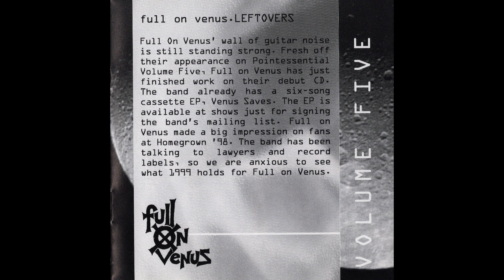Full On Venus - Engine No 9 (Track 3 from album Venus Saves) 1993 St Louis Alternative Rock Grunge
Track 3 "Engine No 9" from the cassette tape "Venus Saves" by Full On Venus.

I won't pretend to be any kind of music historian or reviewer or anything like that, so I'll just put out what little info and backstory I have here. Full On Venus was a band from St. Louis, MO in the mid to late 90s. I believe this is their only release. The insert pictures are scans from the 105.7 The Point Pointessential vol 5 and Platinum version 1.0 compilation CDs, both of which feature the song "Leftovers". The Platinum talks about the band finishing their full length CD, however I don't recall ever seeing or hearing about that outside of this. I am EXTREMELY interested to know if that exists, so please reach out if you know anything. The Pointessential is obviously signed making it kinda hard to read, but I think it's easy enough to make out. My dad was friends with Eric Lysaght back then and really enjoyed the music that he put out. I think he had a copy of pretty much every physical release that each of his bands put out up until a certain point. I remember listening to these albums a lot growing up and I think they really had an impact on my musical tastes. I'm terrible at labeling genres and finding similar artists but if you enjoyed the rock/alternative/grunge/punk/metal sound of the 90s I think you'll dig this.
This is the third of (at least) three albums I'll be uploading. If you have or know of any other releases, live recordings, pics, info, or anything on L.O.V.E. or Full On Venus I'd be ecstatic if you'd share it with me.

Tracks were encoded to mp3 using a Diamond VC500 through Audacity. I reviewed the tracks and think they are about as good as I can get a cassette rip. If you spot any errors let me know and I'll give it another go to see if I can fix it. I'm very far from a professional so these audio rips and picture scans are not as perfect as they could be. If someone wants to do better and show me up that'd be awesome.

Obviously I don't own the rights to this and there is no Copyright infringement intended, I'm just trying to preserve and share some music that meant something to me growing up.

jeff gallo BASS, VOCALS
vito bono DRUMS
eric lysaght GUITARS, VOCALS
jimmy griffin GUITARS, VOCALS
ADDITIONAL MUSICIANS:
MICHAEL SCHAERER BACKING VOCALS ON "RATHER BE LONELY THAN SORRY"
ALL SONGS FULL ON VENUS
PRODUCED BY FULL ON VENUS
RECORDED AT CARTOONLAND STUDIOS MIXED AT ECHO PULSE BY TONY PERSYN
MASTERED BY BOB GLEASON IMAGITRAX DUPLICATION BALLISTIC COMMUNICATION
GRAPHICS BY DR  D.
FOR BALLISTIC COMMUNICATION/EMI
SPECIAL THANKS:
TO JIMMY GRAVITY AND ALL AT J. GRAVITY STRINGS JAD AT PRESCRIPTION ELECTRONICS AND JORGE AT WAY HUG ELECTRONICS. DOUG LENER FOR HIS UNCOMPROMISING ATTENTION TO DETAIL
THANKS: OUR FAMILIES, FRIENDS & SIGNIFICANT OTHERS. TERRY DRAKE, TONY PERSYN, DAVE PROBST, BILL HOFF AND B. ALVINO